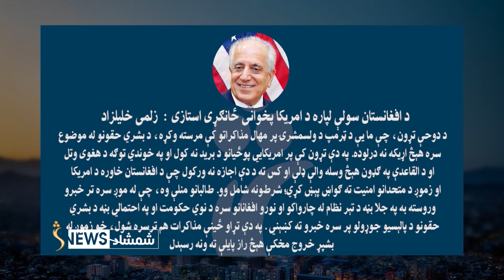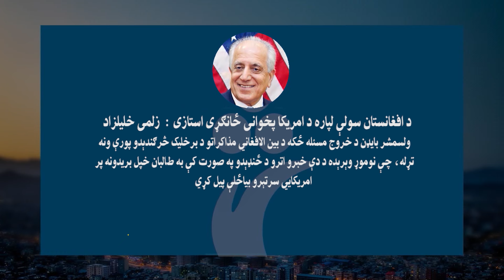زلمی خلیلزاد: د بشري حقونو د مراعتولو مساله د دوحې هوکړې برخه نه وه